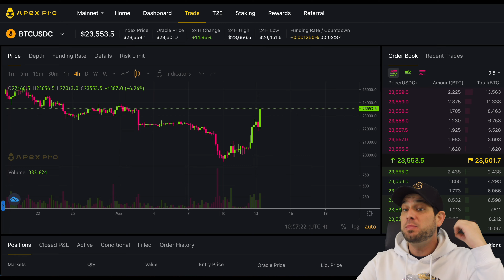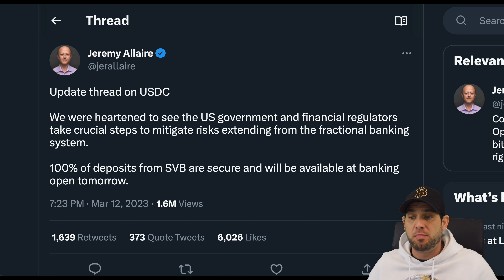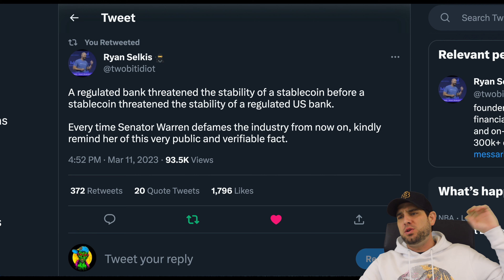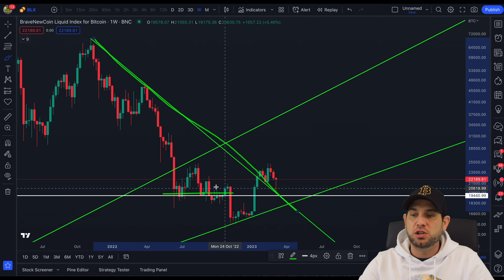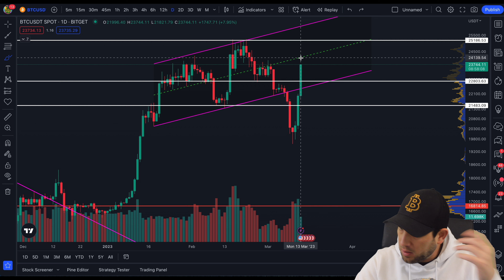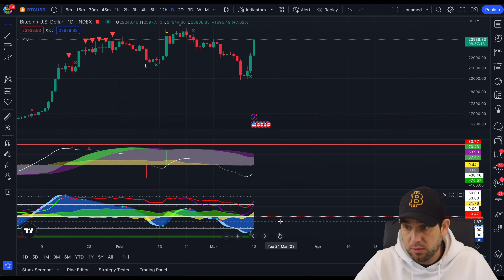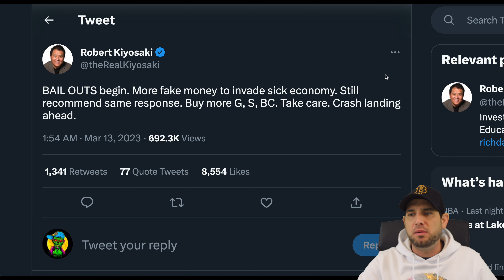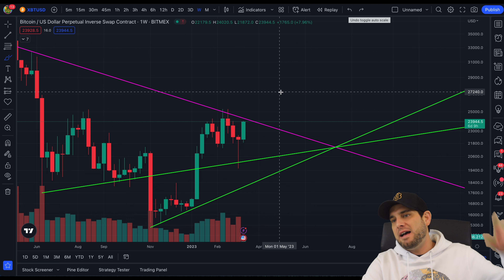BITCOIN WARNING: THIS COULD ESCALATE VERY QUICKLY!!!!!!!!! 🚨 [Clock Is Ticking…] Silicon Valley Bank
Bitcoin surges back after USDC fears come to end as Silicon Valley Bank receives bailout! Time for BTC to resume “up only?” Everything to know heading into CPI! [RE-UPLOAD]
💰 *$56,210 BONUS!* 💰

⏰ *Timestamps:*
0:00 Intro
1:15 SVB Contagion/USDC Update
2:40 Bitcoin Analysis
6:47 Grayscale/Bailouts
7:37 Final Thoughts